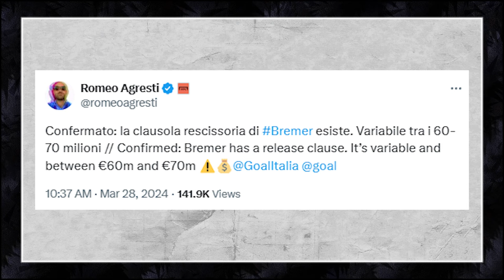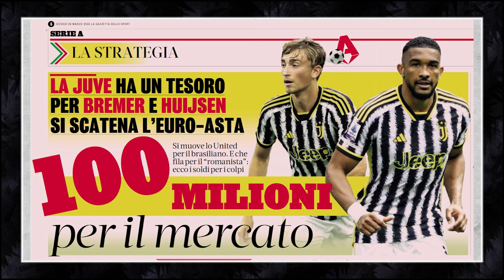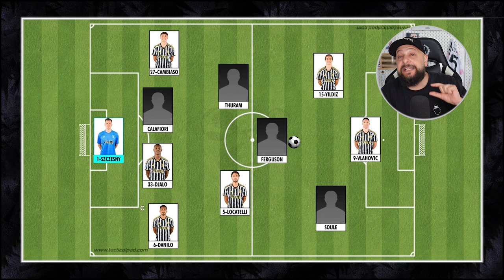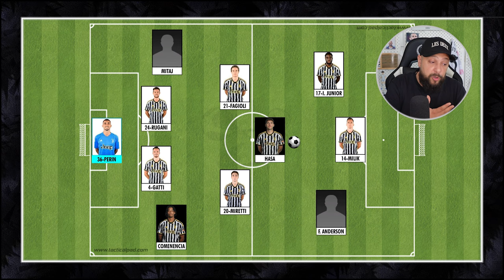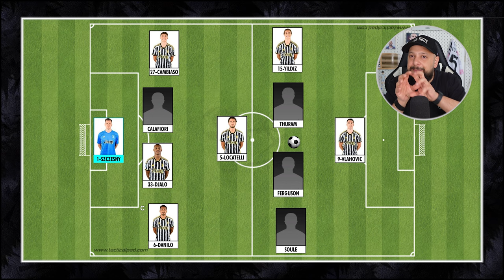RELEASE CLAUSE BREMER! WHY? || REALISTIC 24/25 JUVENTUS TEAM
• Gleison Bremer leaving this summer?
• Building a sustainable realistic 24/25 Juve